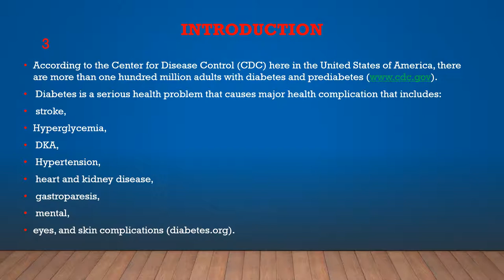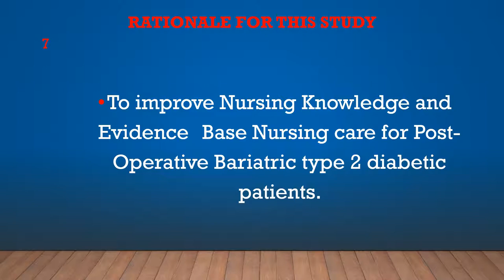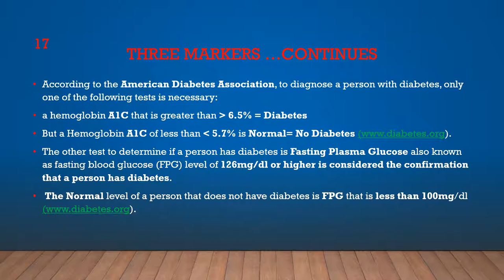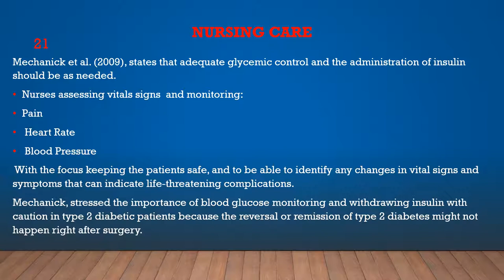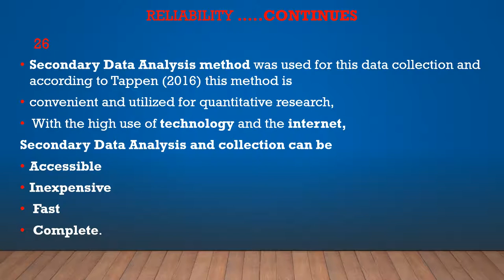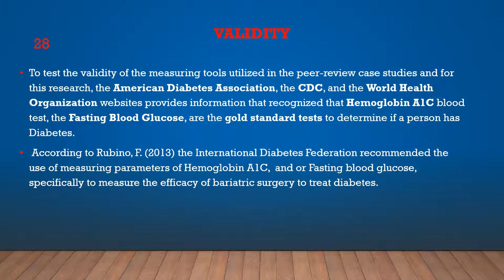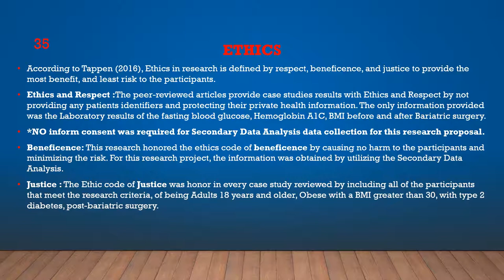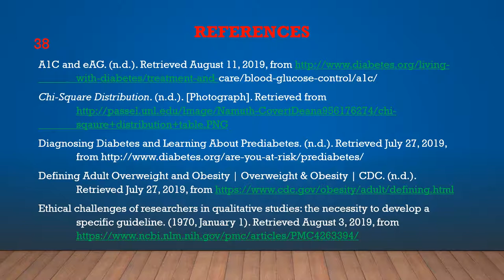TYPE 2 DIABETES REVERSAL FINAL RESEARCH PROPOSAL #1 Presentation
Nurse Eva gives a presentation on Diabetes Reversal in Post-bariatric patients and how nurses need to adapt their bedside care accordingly. This is just a proposal for further research as part of an MSN program.